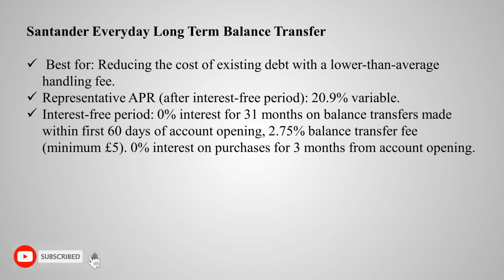UK's Best Credit Card: Santander Everyday Long Term Balance Transfer | Best credit card in UK 2022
With an attractive combination of 0% interest free periods on balance transfers and purchases, no monthly or annual fee, plus an ongoing 15% cashback through Retailer Offers, the Santander Everyday Long Term Balance Transfer Credit Card is a competitive offering that's worth considering.

With the Santander Everyday Long Term Balance Transfer Credit Card, you get one of the longest 0% periods on balance transfers in the market (31 months). That's plenty of time to pay down your balance without having to worry about interest. Note, however, that you'll have to pay a balance transfer fee of 2.75% (minimum £5). When you sign up for the card, you also get a 3-month interest free period on purchases. If that isn't enough to entice you, the card also grants you access to Santander's free cashback programme, Retailer Offers, which gives you a chance to earn 15% cashback when you shop at select retailers.

best cashback credit card, best credit cards for beginners uk, best cashback credit card uk, best credit cards 2022, best credit cards for college students,